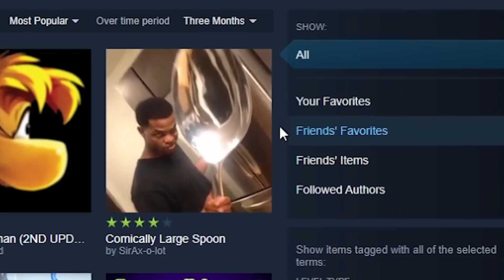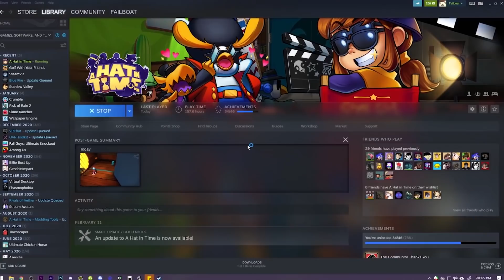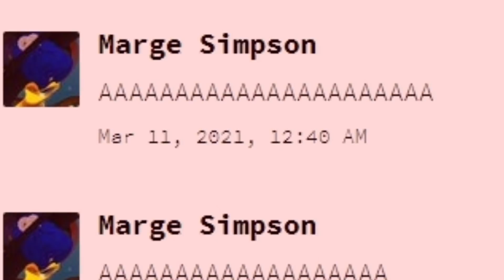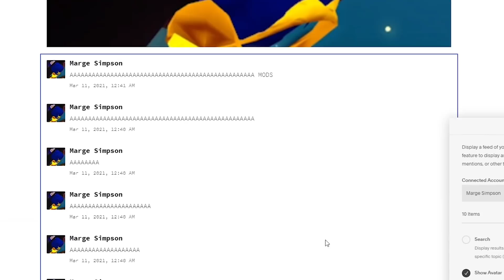Mods 😊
Mario breaks his spine BUT he's Hat Kid BUT its really Among Us BUT Ill never stop loving this mod community

This video was put together by Noteblock!

0:00 Subscribe for PLENTY more mod videos :)
14:42 And have a great one o/

Fugu Faceoff from  Donkey Kong Country Tropical Freeze

:D